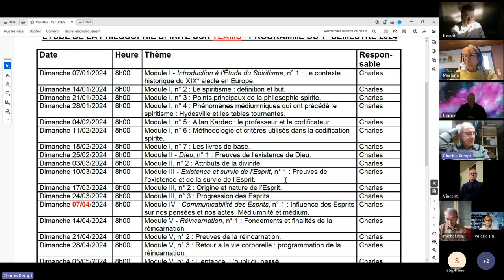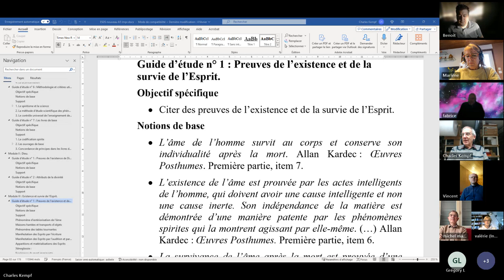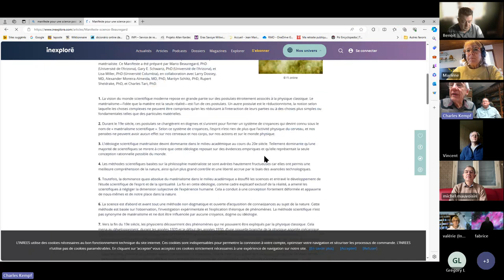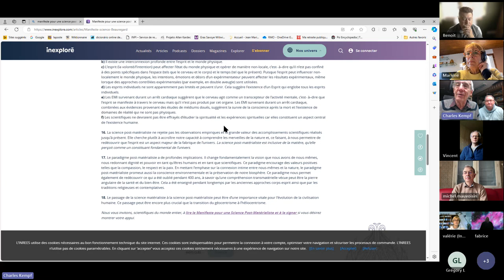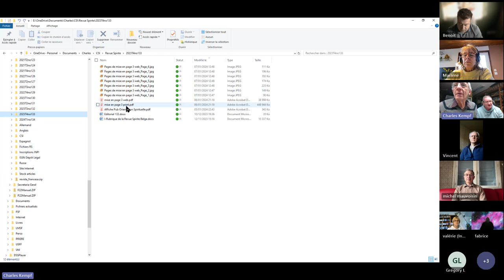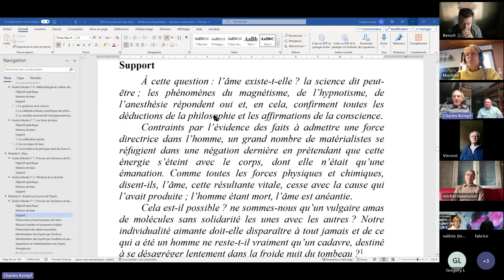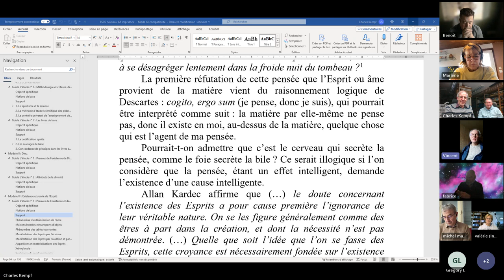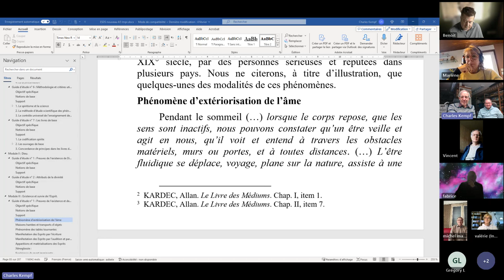ESPS 2024 03 10 III 1 Preuves de l’existence et de la survie de l’Esprit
ÉTUDE DE LA PHILOSOPHIE SPIRITE - Module III - Existence et survie de l'Esprit, n° 1 : Preuves de l’existence et de la survie de l’Esprit.